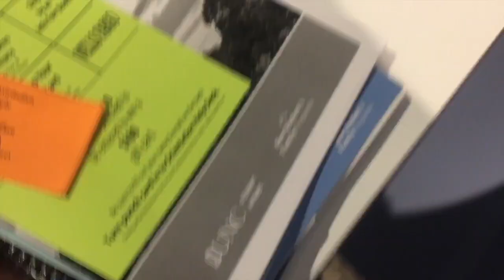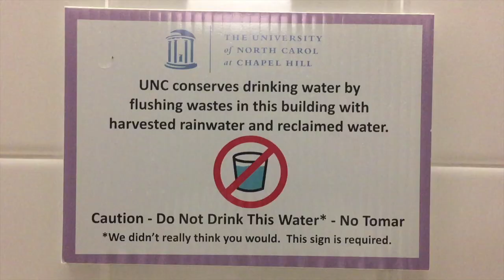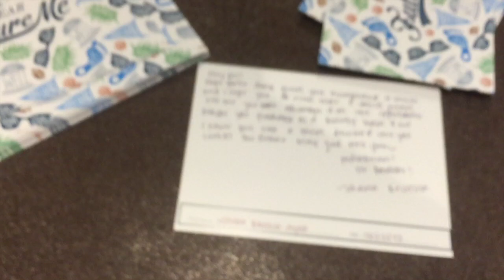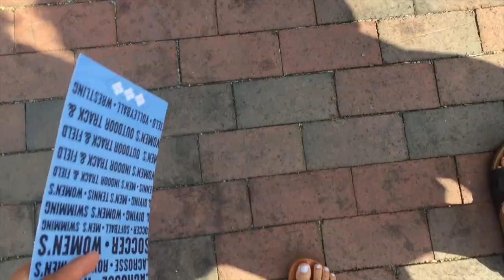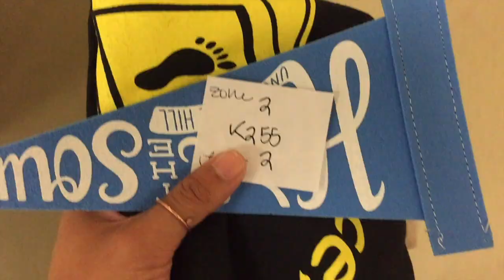UNC CHAPEL HILL FRESHMAN ORIENTATION 2019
This is my freshman orientation vlog! Hope you enjoy it and be ready for my move in vlogs!! :) I attended the 3rd session!